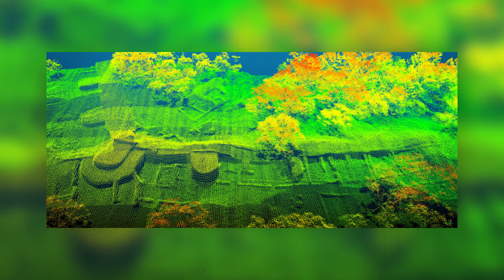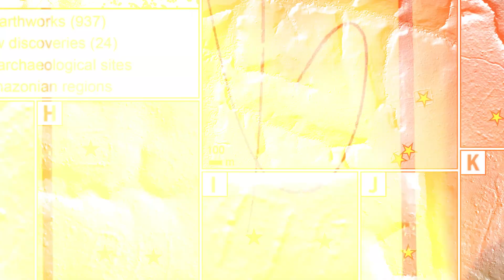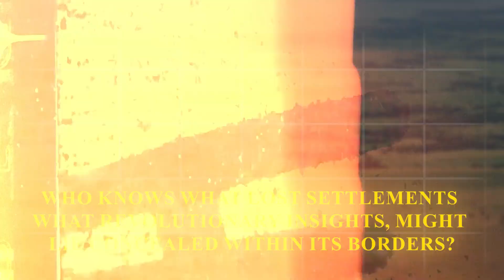The Mysterious Lost Cities of the Amazon | Archaeological Discoveries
Uncover the groundbreaking discoveries shattering our understanding of the Amazon rainforest!  Join us on a thrilling archaeological journey to the lost cities of the Amazon. Dive into the mysteries of the Casarabe, an ancient civilization that built monumental urban centers hidden beneath the jungle canopy. Explore newly revealed settlements in Ecuador, where advanced road systems and a thriving society paint a new picture of the Amazon's past. Witness the power of lidar technology, peeling back the jungle to expose these forgotten worlds.  Learn about the urgency of preserving these sites before they are lost forever. This is a must-see for history enthusiasts and anyone captivated by the secrets of the Amazon.

Archaeological discoveries of lost cities hidden in the Amazon rainforest

Mysterious ancient cities found deep within the Amazon jungle

Lost civilizations of the Amazon uncovered by archaeologists

Exploring the secrets of the Amazon’s lost archaeological sites

Recent findings about ancient Amazonian cities and cultures

The mystery of lost cities in the Amazon and archaeological evidence

Discovering ancient urban centers hidden in the Amazon rainforest

Archaeological expeditions revealing lost Amazonian civilizations

How ancient cities in the Amazon were discovered and studied

The history and archaeology of mysterious Amazon lost cities